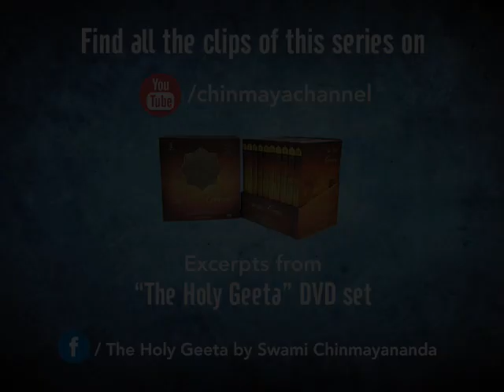Materialist view of life & world-1 (Chapter 16 Verse 8)